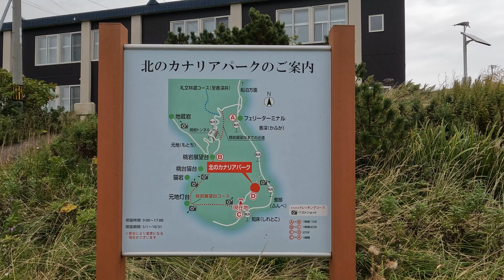礼文島で人気の桃岩ルートでお気軽ハイキング！のはずだった…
2024年9月13日
北海道にある礼文島の桃岩展望台コースを登りました！

■撮影機材
GoPro HERO 10
Insta360 X4
HOVERAir X1 Smart
Xperia 1 VI